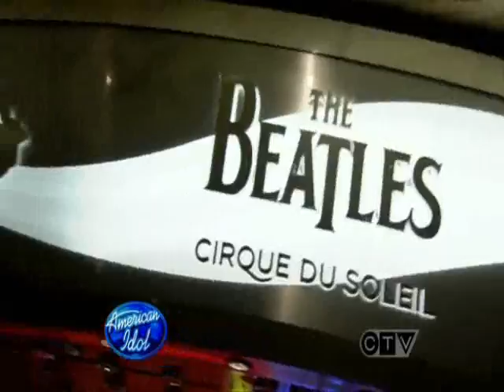AI7 -Top 4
American Idol7 - Top 4.